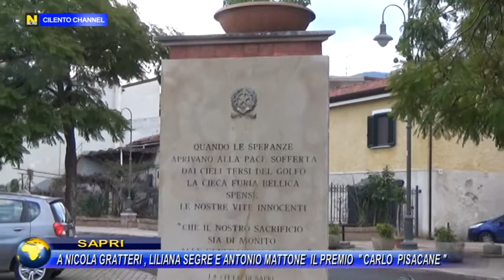SAPRI PREMIO CARLO PISACANE